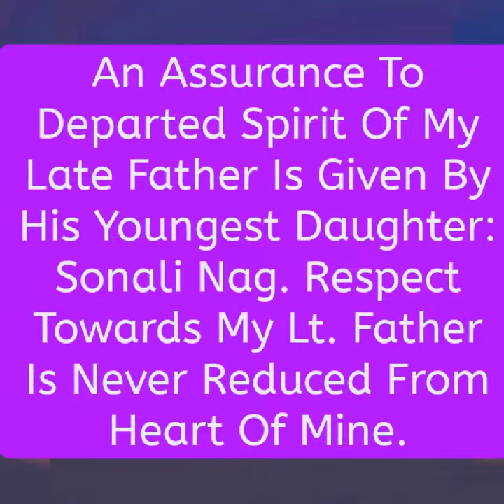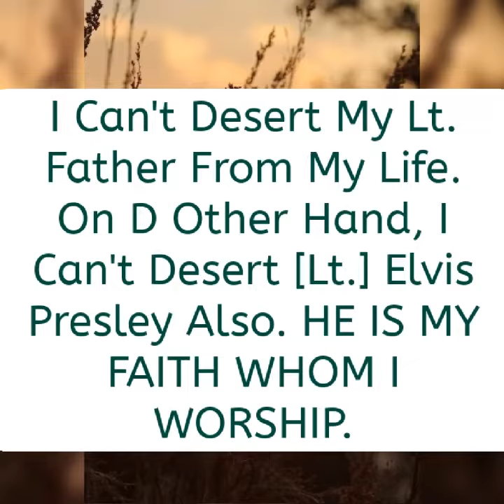Assurance To Departed Spirit Of My Late Father And 4EVER B Devoted To D FAITH : LORD ELVIS PRESLEY.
Assurance To My Lt. Father Of Never FORGET Him & Have FULL DEVOTION Towards D FAITH : LORD ELVIS PRESLEY {4EVER}. As Myself Youngest Daughter Of Lt. A.R. Nag, 'Father! I'll Never Forget U. U Brought Me To This World. Holding Ur Fingers, I Learnt To Walk. U Comforted Me When I Was Depressed. When I Had  Doubts In Studies, U Solved My Doubts. Oh Baba [Father]! I Miss U So Much. Today U R No More, I Still Feel Ur Presence. I Cry When I Remember U. In My Next Birth, I Want U To B MY FATHER AGAIN.' On D Other Hand, I Adore My FAITH : Elvis Presley Whom I WORSHIP As God. "Dear Elvis Presley! I Respect U A Lot. U R My Everything. I Share My ALL With U.  I Can't Desert Any Of U. My Late Father & (Lt.) U Both. Both Of U Belong To Me. AMEN." A CONFESSION OF MINE ON MY 'LOVED ONES' :  My Late Father & My FAITH : ELVIS PRESLEY.  Thanks.